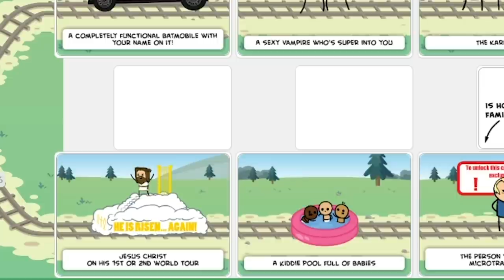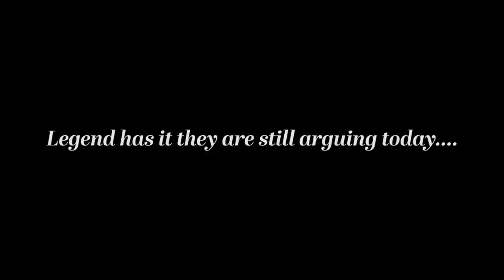Trial By Trolley Online!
Today we're playing some Trial by Trolley online! Joining me are Jesse Cox, Katie Wilson, Davis, and Jovenshire! Who will be murdered by Trolleys?